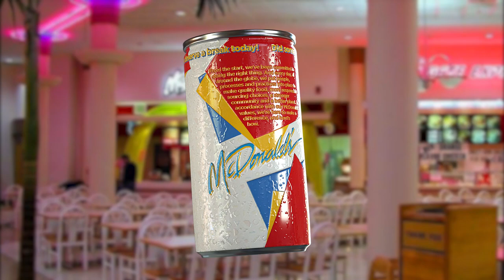700 Subscriber Special (THANK YOU!)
Support Trey Trimble, the artist for this visual!

Sorry if this seems like a lot of posting on this channel! I just want you all to know that I really appreciate the support and being able to interact with others who love nostalgic genres like retrowave, synthwave and vaporwave.

PRIZEPOOL: Build ur savings, win cash prizes! Over 4k prizes totaling $50k each week!
Use my link to EARN 10% of my WINNINGS FOREVER when you fund your account.

BLOCKFI: Earn up to 8.5% on your crypto assets thru secure FDIC backed lending!
Use my link and earn FREE crypto when you fund your account!

ROBINHOOD: Trade stocks and crypto with NO FEES!
Use my link to get a FREE stock when you open and fund your account!

COINBASE: Build your crypto portfolio through the most secure crypto marketplace!
Use my link to get $10 in Bitcoin when you buy or sell $100 worth of crypto!

Join 1 of our tiers to be able to promote your music/art, name our mixes and more!

▼ Shop the tools we use to make our mixes/streams!
Best computer for video editing on a budget
LapDesk (MUST HAVE)
High Quality Microphone
Most comfy budget friendly office chair
High Productivity Desk
Gaming/Stock Trading Mouse
Wireless Phone charging stand

A mix of the best chillwave, synthwave and retrowave music.